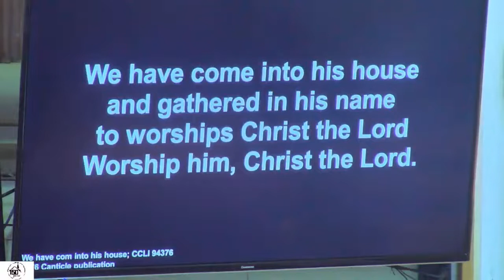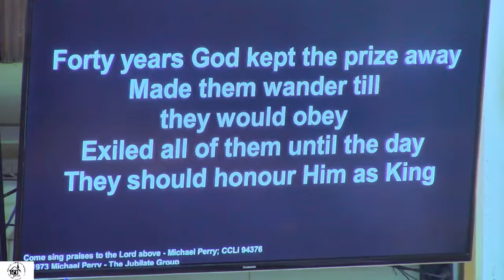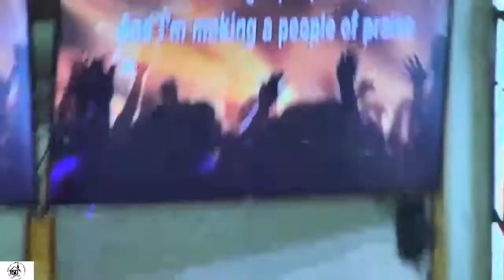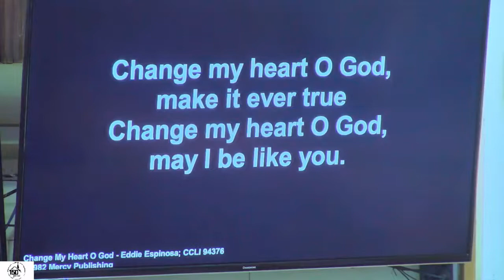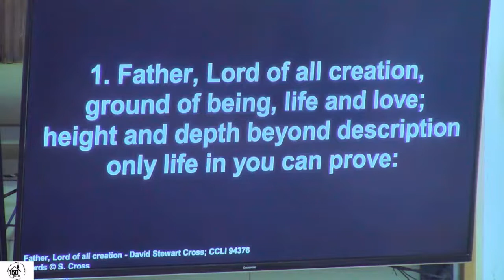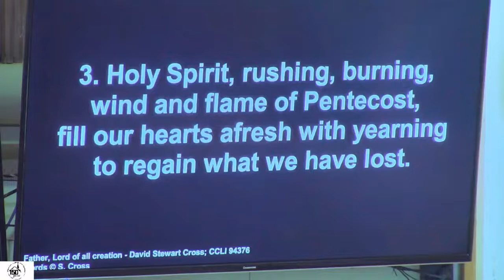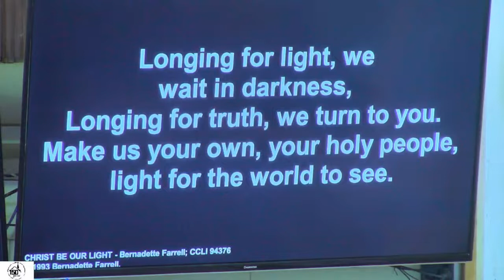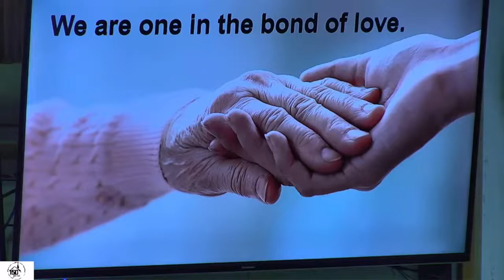Sunday Service 29 05 2022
Sunday Service recorded live at Warwick Uniting Church.
33a Guy St at 9:30am